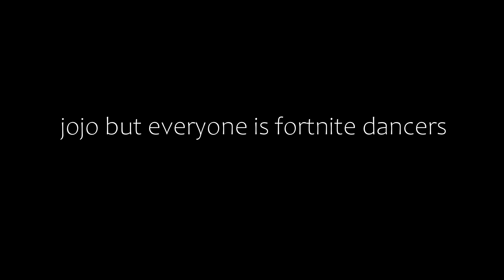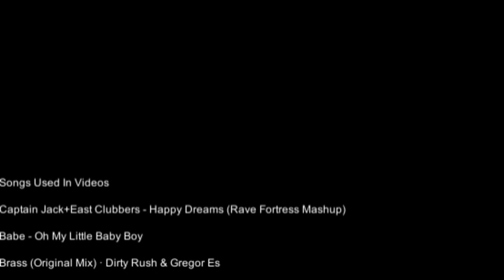jojo part 1 but everyone is fortnite dancers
I hope you enjoyed this terrible video
now i can go to sleep peacefully and god bless us all

Babe - Oh My Little Baby Boy

Brass (Original Mix) · Dirty Rush & Gregor Es

Garfield 2 Game Soundtrack - Main Menu

JoJo's Bizarre Adventure: Eyes of Heaven OST - Robert E.O. Speedwagon Battle BGM

Spongebob: Creature from the Krusty Krab Music - Hypnotic Highway (Part 2)

JoJo's Bizarre Adventure: Eyes of Heaven OST - Jolyne Cujoh Battle BGM

Kernkraft 400 - Zombie Nation

SpongeBob SquarePants Production Music - The Mob

Flying Through the Sky - Anubys

Tony Igy - ASTRONOMIA

BBQ Pit Boys Show theme song Barbecue Shoes -  Blue House

JoJo's Bizarre Adventure All Star Battle OST - Luck & Pluck(Jonathan Joestar's Theme)

JoJo's Bizarre Adventure Eyes of Heaven OST - Another World Diego Brando Battle BGM

Our God is an Awesome God techno~

i know isnt all